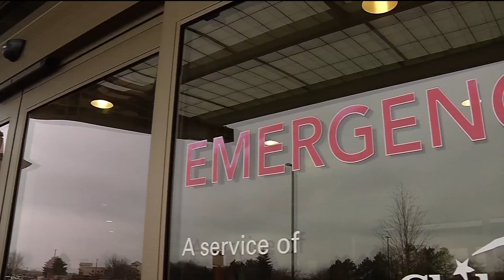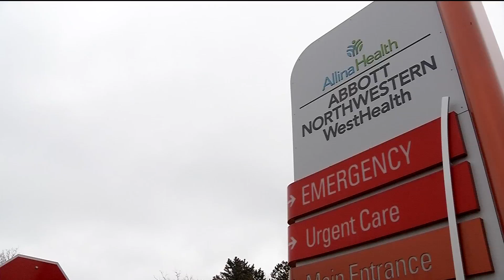Plymouth heart attack survivor shares story, lesson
Fifty-two year old David Erickson is a hard working father of three grown children and considers himself to be in decent shape.
"I wasn’t overweight, could work physically pretty good, although I would get winded quickly," Erickson said.
But last August, while he was out doing some landscaping work, he started feeling tired.
"I got a little bit nauseous and decided I needed to sit down for a minute and that it would pass," Erickson said.
Instead, the pain got worse. So he asked his son to drive him to the nearest emergency room. He ended up at in an exam room at WestHealth in Plymouth.
"He looked like he had just showered with his clothes on," said Dr. Nick Johnson, who treated Erickson. "I just sat down next to his bedside and I said, 'I just want you to know, you’re having a heart attack,'"
"And I remember kind of laughing a little bit because it was pretty obvious," Erickson said.
However, the fact that Erickson didn't take an ambulance to get treatment was no laughing matter.
"Specifically, if you start driving yourself in, a heart attack can cause you to pass out," Dr. Johnson said. "You might not make it in."
Dr. Johnson says the difference between life and death can be a matter of minutes.
"If you’re feeling chest pain, the best advice is to always call 911 so a medical professional can see you right away," he said.
As for Erickson, after having lived through the ordeal, he has some words of advice regarding heart health.
"Well the first thing is to get your heart checked by your doctor," Erickson said. "Check your cholesterol level. That’s a very simple procedure."
Today, Erickson says he’s living a healthier lifestyle, but he credits Dr. Johnson and the staff at WestHealth with saving his life. And on April 16, he’ll get to walk his daughter down the aisle at her wedding.
"And that’s something I wouldn’t have been able to do without the intervention and what the doctors have done," Erickson said. "So a lot of good reasons to stay healthy and eat well and take care of myself."
Delane Cleveland